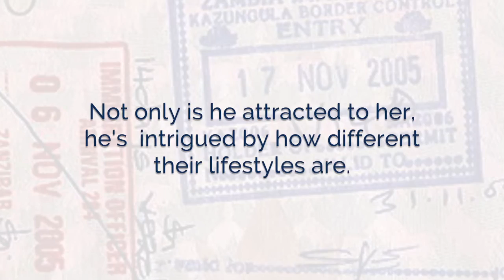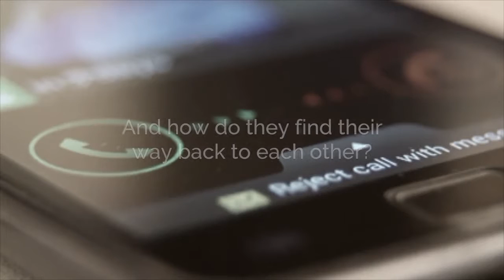8 Goodbyes by Christine Brae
“One universe, nine planets, 204 countries, 809 islands and 7 seas. And I had the privilege of meeting you.” - Unknown

When Simon Fremont first lays eyes on Tessa Talman, not only is he attracted to her, he’s intrigued by how different their lifestyles are. He’s a dedicated Scientist, practical, pragmatic and grounded, while she’s a head in the clouds romance author. For months, they agree to meet in places around the globe, while staying committed to their lives and careers on opposite ends of the world.

But feelings change, love grows and yet, their priorities must remain the same. Neither of them is willing to give up what they’ve worked so hard to accomplish.

Until it gets harder and harder to say goodbye each time they meet.
And their worlds must intersect at some point.
Who draws the line on these goodbyes?
And how do they find their way back to each other?